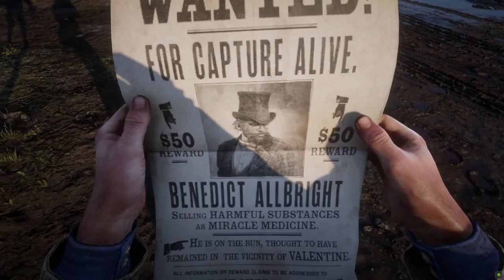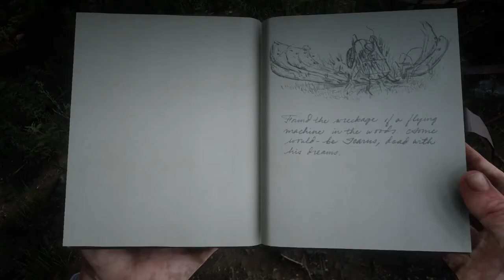Red Dead Redemption 2 - "El diablo dentro de ti" HD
Arthur intenta capturar y entregar a Benedict Allbright, un delincuente en busca y captura, cerca del río Dakota siguiendo una pista del sheriff de Valentine.